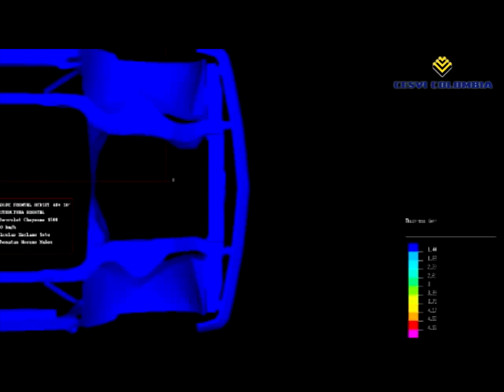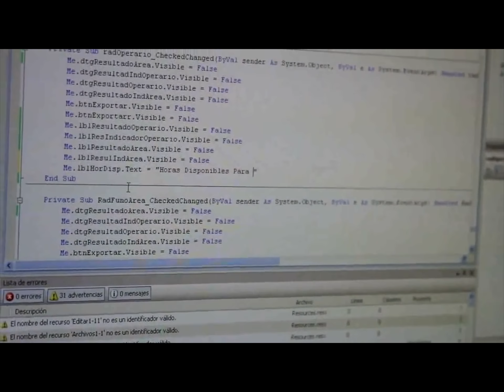Cesvi Colombia refresca su imagen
El Centro de Experimentación y Seguridad Vial Cesvi Colombia S.A. es una compañía de vanguardia, que mediante la investigación y experimentación en el área automotriz desde hace 18 años desarrolla productos y servicios, enfocados en las necesidades de la industria automotriz de Colombia y el continente.

Gracias a su importante trayectoria en la investigación de la cadena de valor del automóvil, Cesvi Colombia S.A. ha sido reconocida como Centro de Investigación y Experimentación por parte de Colciencias. En el ámbito internacional hacemos parte del RCAR, un organismo cuyo objetivo es reducir los costos humanos y económicos de las pérdidas de vehículos de motor.